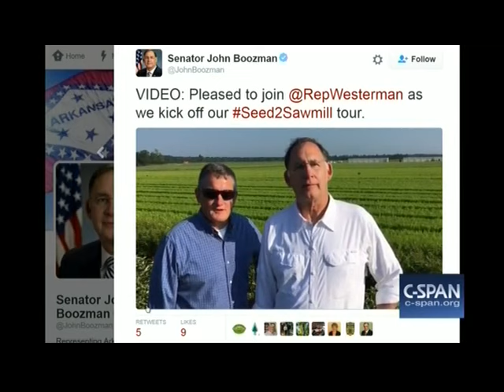C-Span Highlights the Seed2Sawmill Tour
As we begin Day 2 of the Seed2Sawmill Tour, Sen. John Boozman and I want to thank C-SPAN for highlighting forestry and its impact in Arkansas.